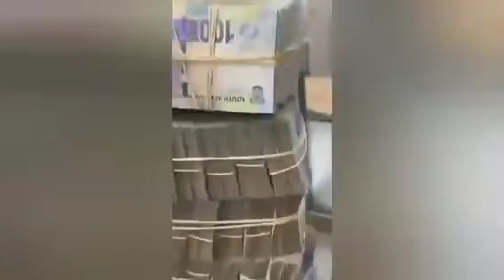Uthando Nes'thembu Latest| Polygamous Wives| Isithembu| Imali Eningi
Uthando Nes'thembu latest
Polygamous marriage
Polygamous wives
Musa Mseleku's wives
The Gumbis
The Mabasos

Successful polygamous marriages in SA
Isithembu Fashionable??